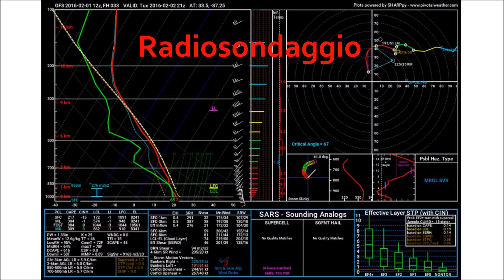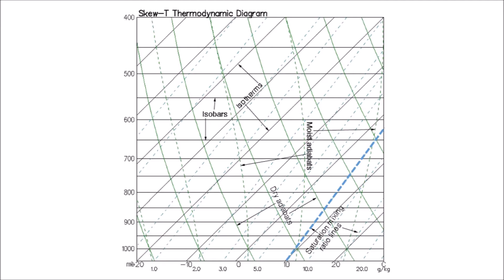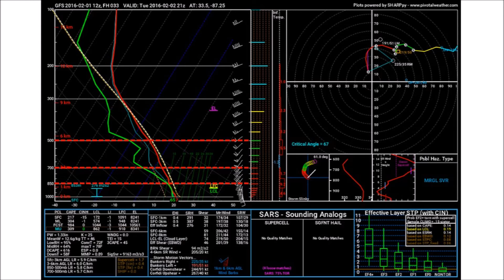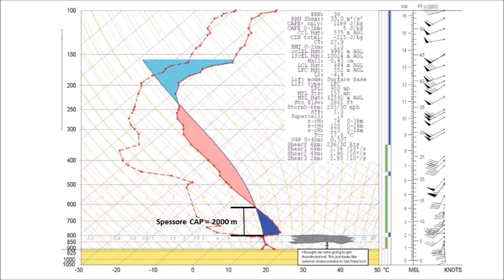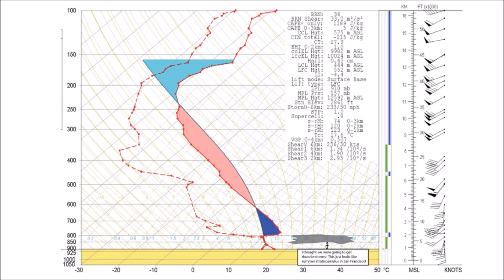Radiosondaggio - parte 1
Descrizione dettagliata del diagramma Skew T - ln p. In questo primo video vengono discussi gli aspetti fondamentali necessari per leggere in maniera critica un radiosondaggio. Trasformazioni adiabatiche in atmosfera, curva di stato, temperatura di rugiada e comportamento di una particella d'aria ideale.